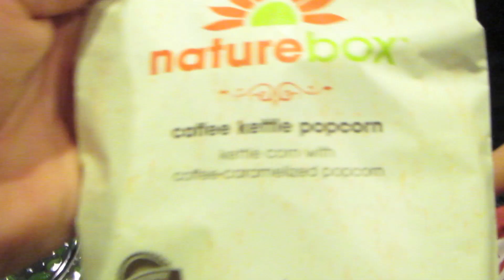Weekend with the Cousins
Mason got to hang with his cousins, Sierra and Bryce, all weekend while their parents went to Orlando